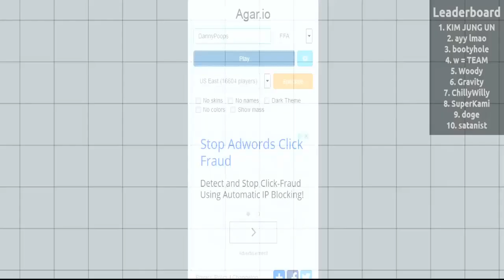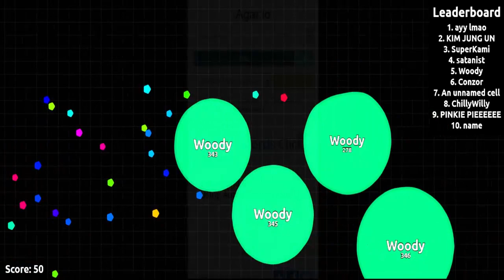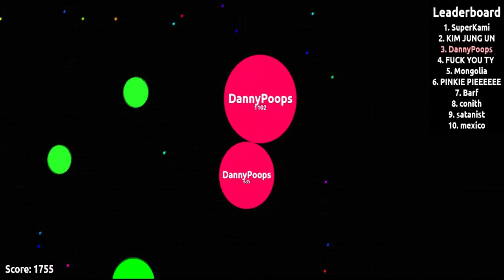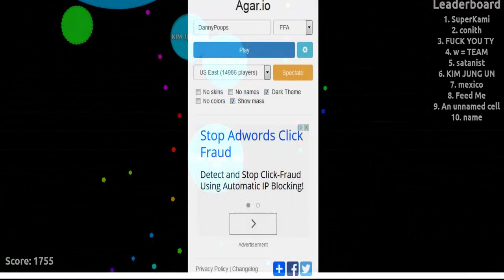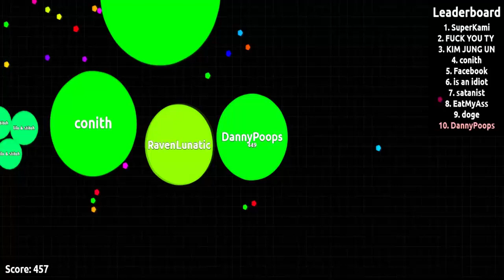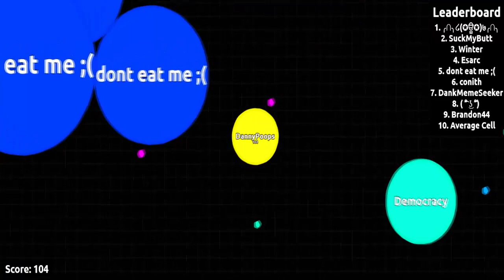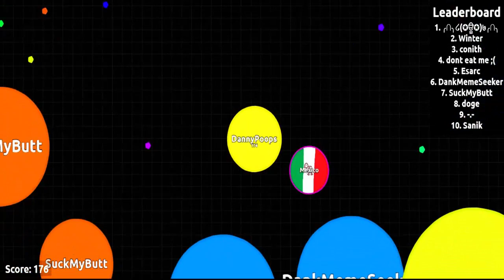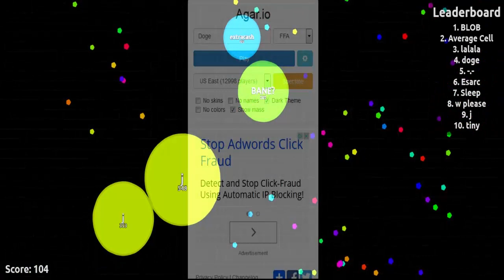Agar.io #2 SACRIFICE IS KEY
Thank's you guys so much for your support let's break 85 likes??? That will be awesome.
Link Agar.io
Ikik i disabled comments ths video . . .DOnt hate msg me on utueb :P
Sorry if i upload once a week.